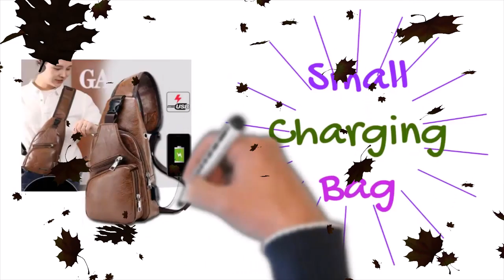Small Charging Bag | Omss Shop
Small Charging Bag,
Charging Bag,
Small Charging Backpack,
Small Bag Charging Backpack,
Travel Small Charging Bag,
Charging Backpack,